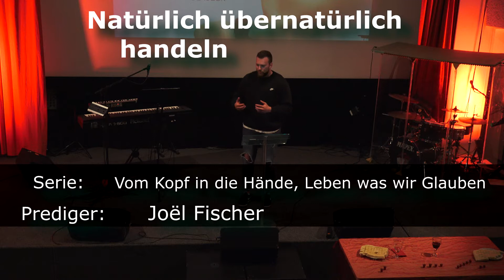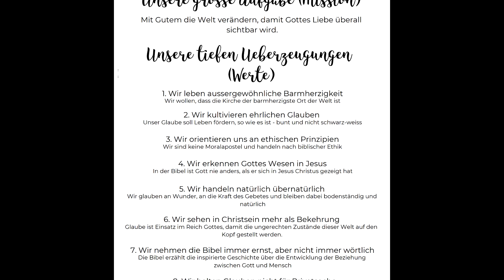Natürlich übernatürlich handeln - Vom Kopf in die Hände, leben was wir glauben - Joël Fischer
Predigt vom 21. April 2019

Spendenkonten um die Gemeinde zu Unterstützen:

PC-Konto Schweiz:
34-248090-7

Bank Deutschland
Volksbank Lörrach EG
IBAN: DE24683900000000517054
BIC: VOLODE66XXX